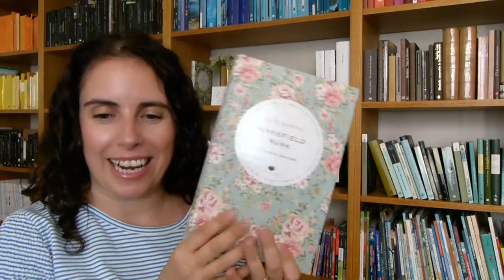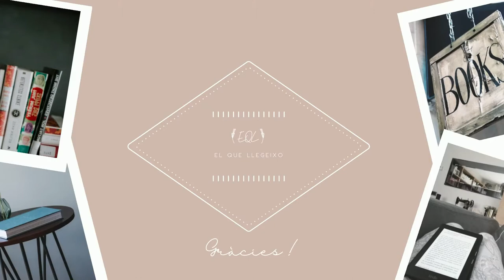Lectures juliol 2022 📚☀️||EQL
Avui vinc amb les 3 lectures del mes de juliol, que no poden ser més diferents entre si.
🕐 Minut a minut
00:00 Introducció i careta
00:26 Els jugadors de whist
04:23 Alba
08:08 Mansfield park
09:37 Adéu!